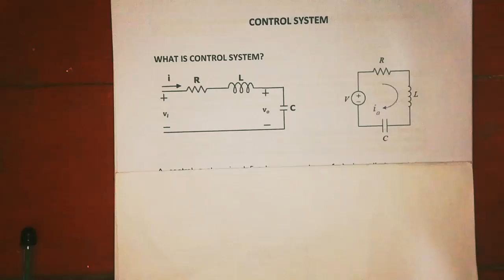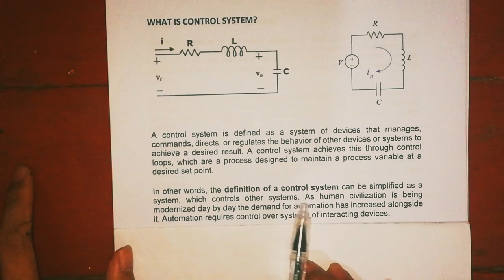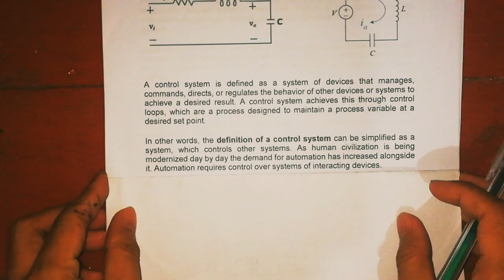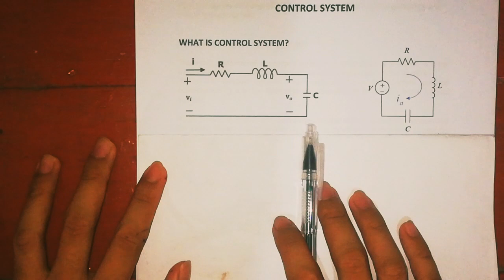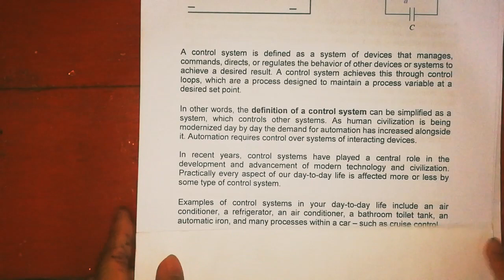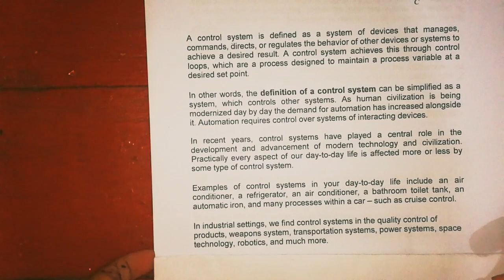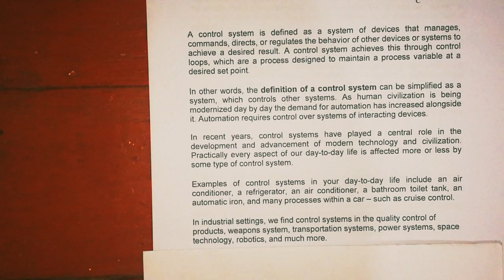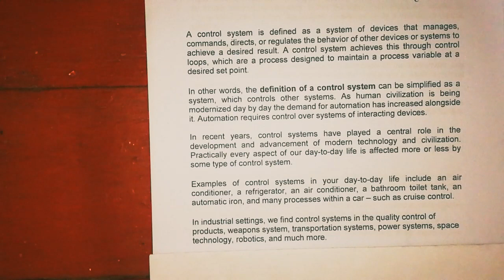#1 CONTROL SYSTEM INTRODUCTION TAGALOG EE-3A